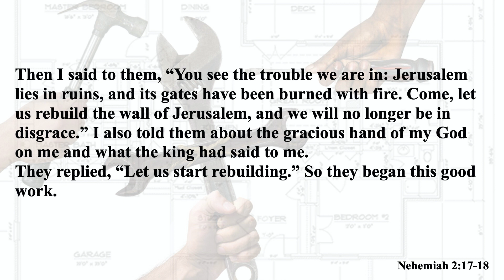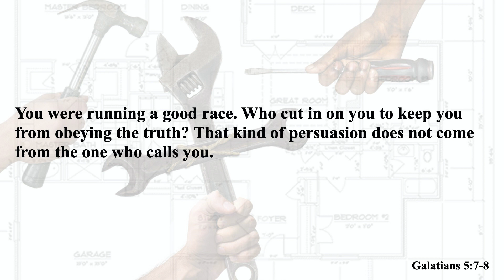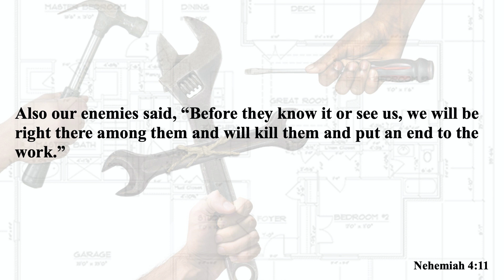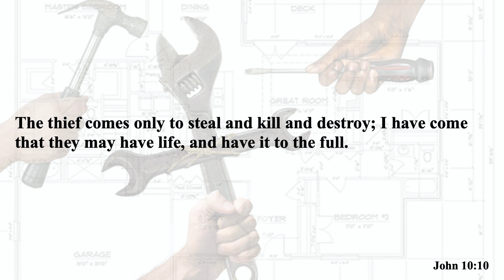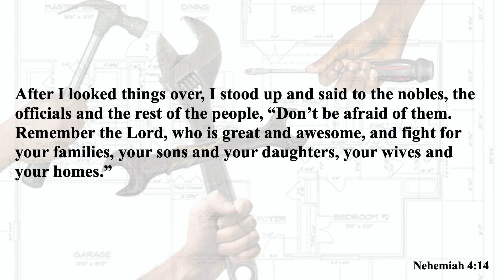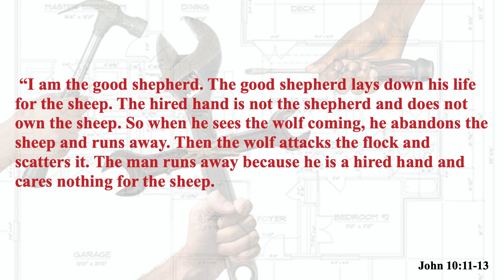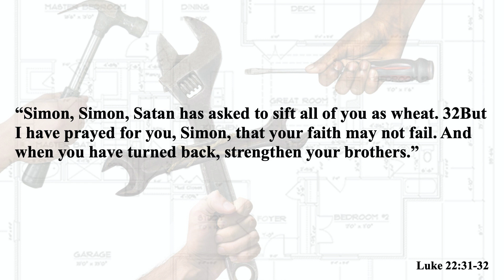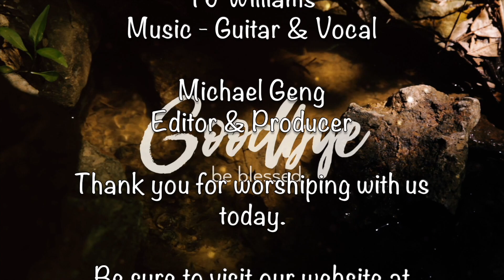8/27/23 Rise with Genesis Church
Welcome and thank you for joining us, today we are in week 3 of our new series called rebuild: Becoming a community of repair. Pastor Jody is with us this week with a message, Preparing for Battle, the word of God will come to us from  Nehemiah. 4:6-15.